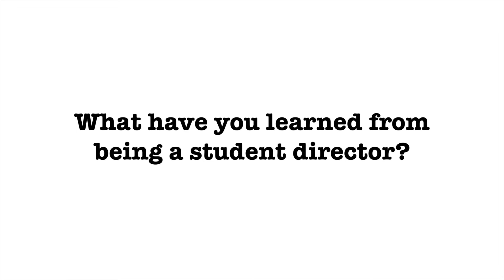Near the Foyer Dome: Gabriella Dressler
Gabriella Dressler is featured in the latest episode of "Near the Foyer Dome." Gabriella, student director of "One Lane Bridge," shares her experiences preparing for Lancaster High School's One Act Festival, Nov. 20-22.